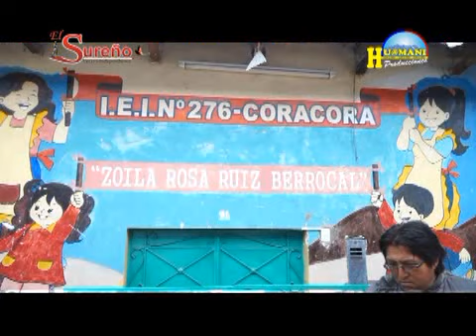CORACORA 2015 II TORRENCIAL DE LLUVIA EN CORACORA COLAPSANDO EL SISTEMA DE DESAGUE PARINACOCHAS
VIDEO HECHO POR HUAMANI PRODUCCIONES
CEL. 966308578 - JR. COMERCIO N° 1004 - Coracora
PRODUCTOR GENERAL SIMON HUAMANI